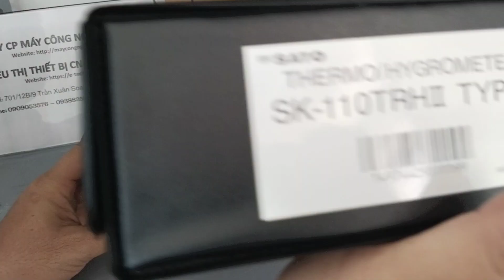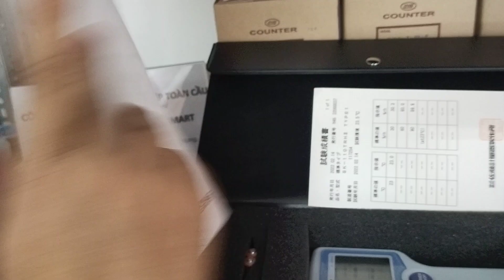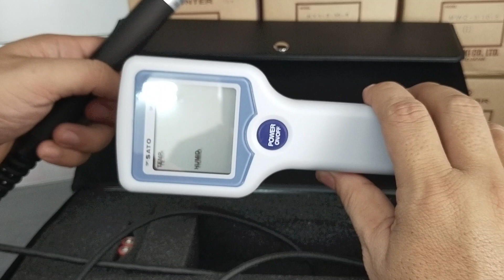Máy đo nhiệt độ và độ ẩm SK-110TRH2 Type 1